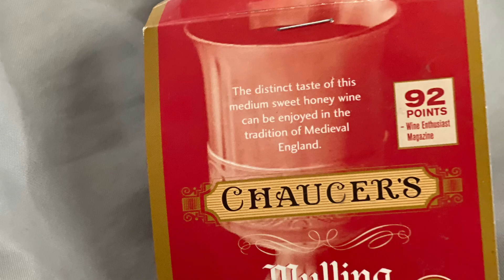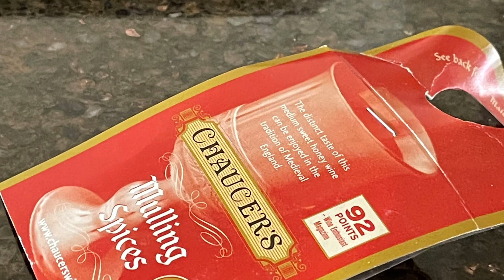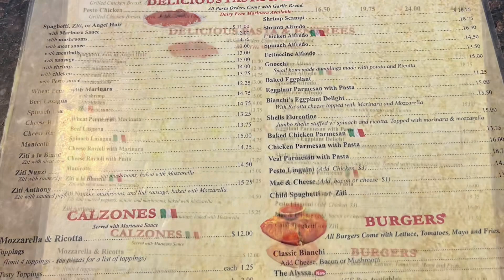Warming Up For Christmas 🎄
We’re getting our Christmas presents together and checking out our current real estate flip as well as having lunch at Bianca